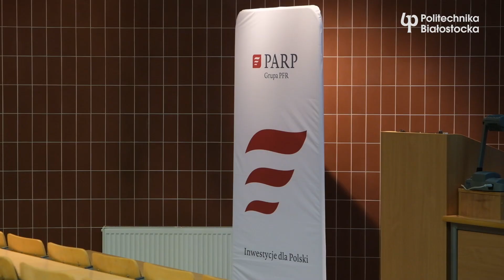Prezes PARP przedstawił perspektywy wsparcia dla studentów, naukowców i przedsiębiorców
Dariusz Budrowski, prezes Polskiej Agencji Rozwoju Przedsiębiorczości przedstawił w Politechnice Białostockiej perspektywy wsparcia dla studentów, naukowców i przedsiębiorców.

Fundusze Europejskie dla Nowoczesnej Gospodarki to możliwość wsparcia badań, ich wdrażania, ale też wsparcie dla osób nieprowadzących działalności gospodarczej, w tym studentów, którzy mają innowacyjne pomysły – podkreślił na spotkaniu w Politechnice Białostockiej Dariusz Budrowski, prezes Polskiej Agencji Rozwoju Przedsiębiorczości. Prezentacji PARP, BPN-T oraz startupów beneficjentów PARP pod wspólnym tytułem „Fundusze europejskie – nowa perspektywa – nowe możliwości” wysłuchali studenci, nauczyciele akademiccy i współpracujący z Uczelnią przedsiębiorcy.
- Politechnika Białostocka robi niesamowite wrażenie – przyznał Dariusz Budrowski, prezes PARP. - Wspaniały potencjał Uczelni zapiera dech w piersiach. Myślę, że ten potencjał należy promować wykorzystywać i dofinansowywać możliwie ze wszystkich źródeł.